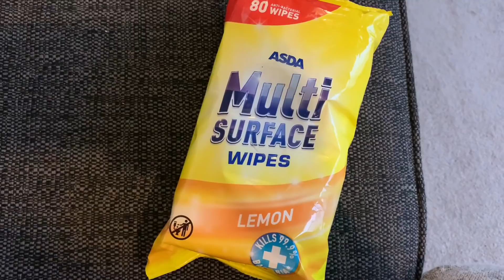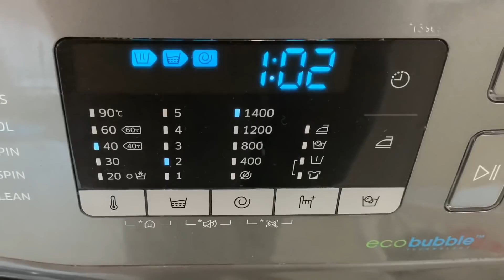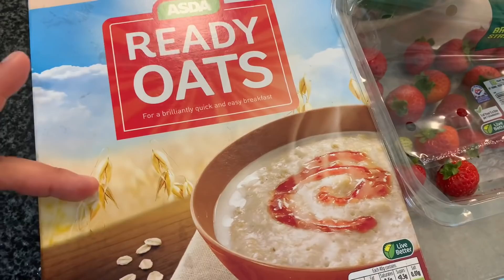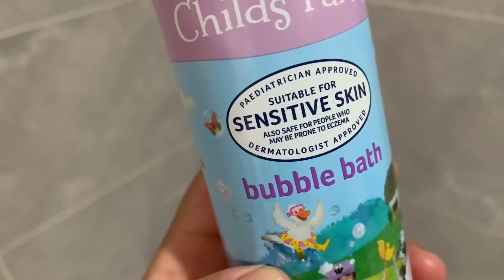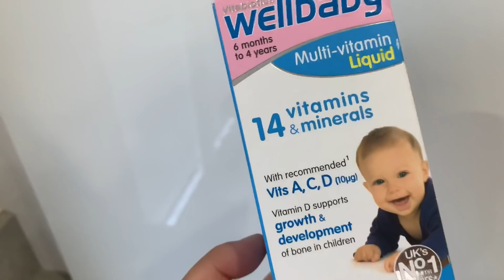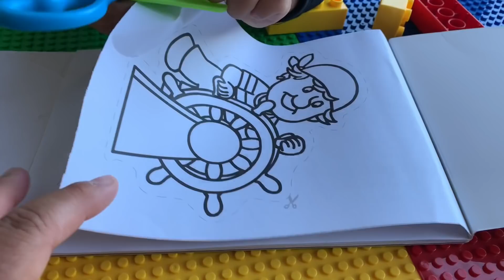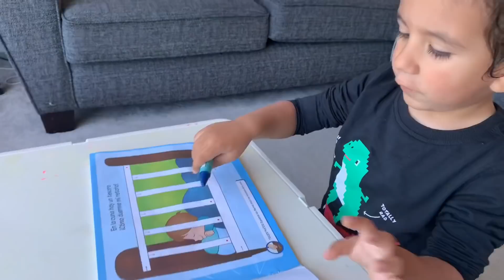🇬🇧 MI RUTINA DE MAÑANA CON DOS HIJOS EN INGLATERRA (estoy muerta)😶‍🌫️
En este video quiero compartir un poco de como es nuestra rutina de manana con dos ninos y tambien ensenarles un poco del estilo de vida en Inglaterra.

Mi Instagram: @CeciliaTupac
Mi otro canal de Cocina : @CeciliaTupac